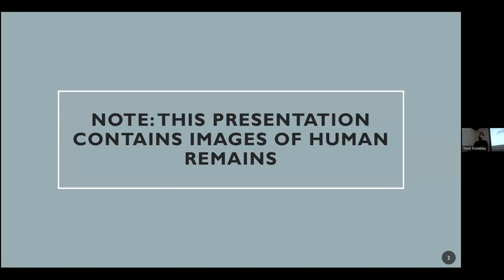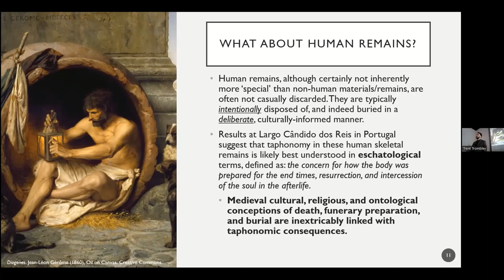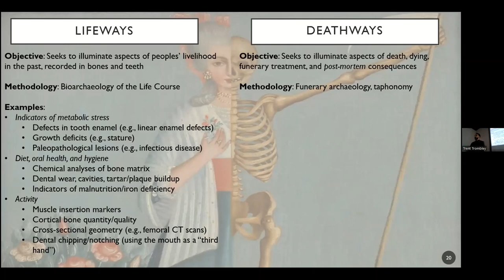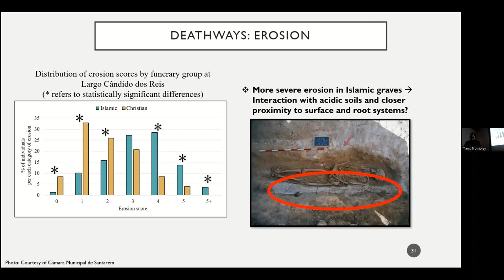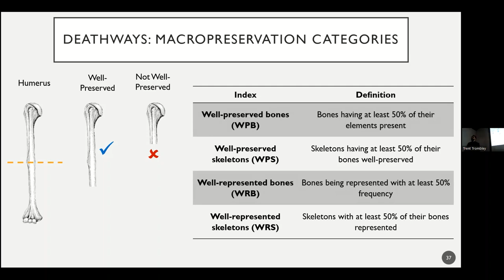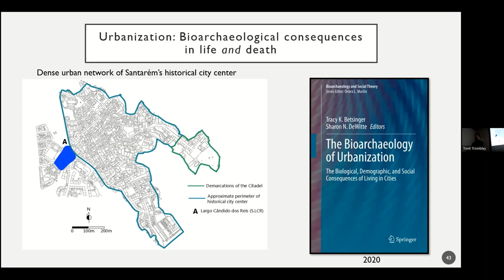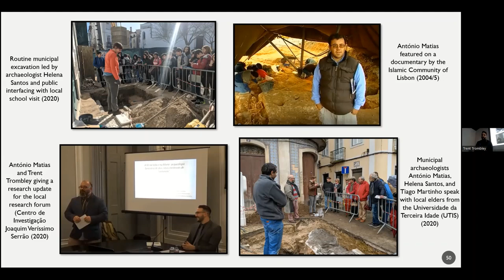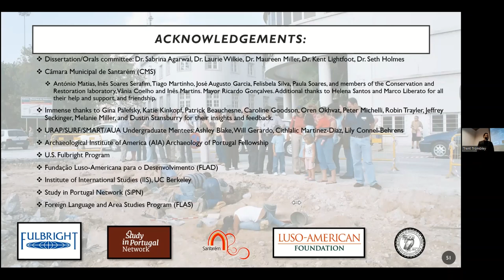2023-03-01, BB- T. Trombley: A bioarchaeological approach to religious lifeways and deathways in...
TITLE: Crossing the divide: A bioarchaeological approach to religious lifeways and deathways in medieval Santarém, Portugal

Speaker:  Trent Trombley

About: Bioarchaeology, the contextual and anthropological analysis of human skeletal remains recovered from historic and/or archaeological contexts, often seeks to elucidate the lived experience of everyday people of the past by reconstructing aspects of people's lifeways such as diet, activity, health and disease, identity, and growth/development. Yet despite bioarchaeology's emphasis on mortal remains, aspects of death, dying, and post-burial processes are typically de-emphasized, and conducted as part of mortuary archaeology or simply routine reporting rather than a worthwhile means of anthropological inquiry. This presentation seeks to bridge this life|death divide by focusing on the culmination of doctoral research carried out on a municipally-excavated medieval cemetery site in Santarém, central Portugal. Given the city's rich and complex history of differing politico-religious communities throughout the middle ages (c. 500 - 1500), we are afforded a unique opportunity to see how religious identity, as evidence by prescribed religious burial customs, explain some of the variation observed both in the livelihood and deadlihood of the city's residents. Results suggest that while religious identity explains little of the variation in the lifeways as reconstructed through traditional bioarchaeological techniques, tremendous differences were observed in the deathways (preservation and bodily integrity) between religious funerary groups. These results are interpreted within the context of urbanization, both in the Christian later middle ages as well as contemporary urbanization efforts, and how certain religious communities may be more subjected to post-mortem damage and careful excavation procedures.

00:00 Introduction
00:00 Talk
00:00 Questions